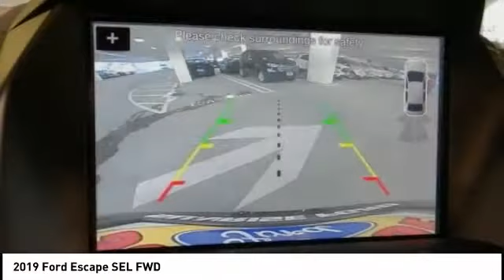2019 Ford Escape North Hollywood,Los Angeles,San Fernando Valley,Glendale,Burbank M90802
2019 Ford Escape SEL FWD

5500 Lankershim Blvd.

SUNRISE FORD NORTH HOLLYWOOD, PROUDLY SERVING NORTH HOLLYWOOD, LOS ANGELES, SAN FERNANDO VALLEY, GLENDALE, BURBANK, AND SURROUNDING CALIFORNIA LOCATIONS THIS 2019 Ford ESCAPE IS EQUIPPED WITH A , TRANSMISSION, AND RECEIVES AN ESTIMATED 23 City/30 Hwy MPG. NORTH HOLLYWOOD CALIFORNIA 91601.